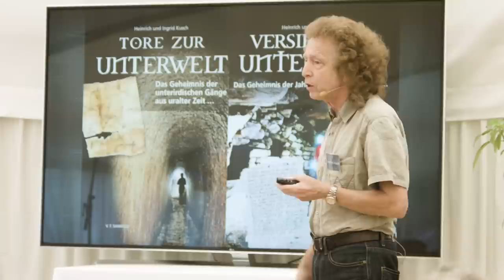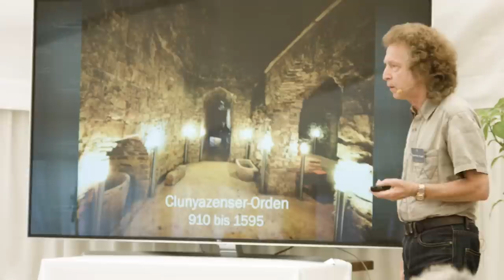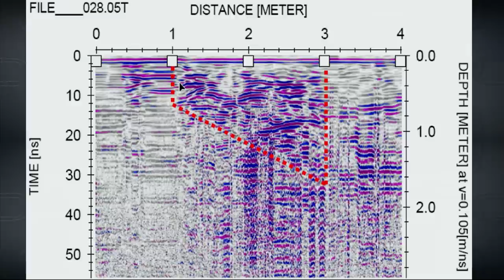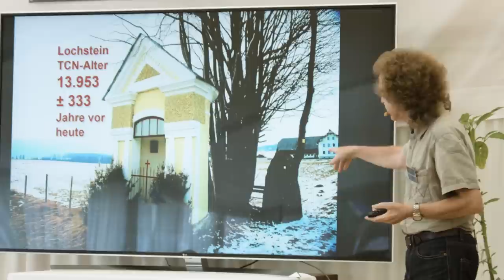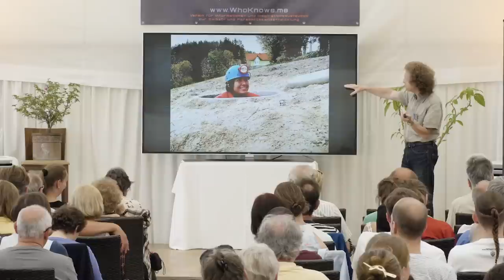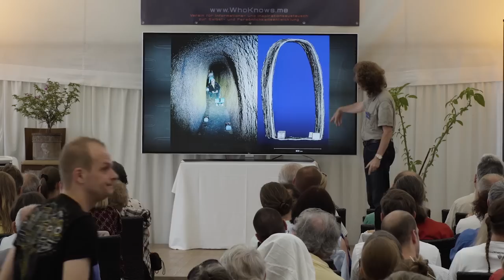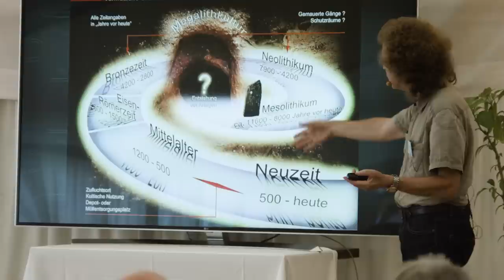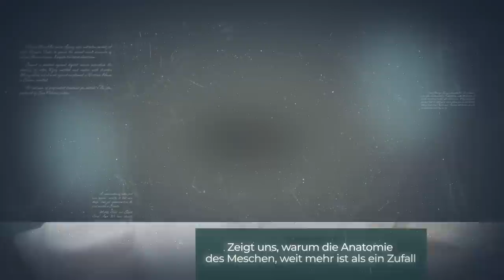Dr. Heinrich Kusch - Versiegelte Unterwelt - Prähistorische Tunnelsysteme in der Steiermark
Wusstest du, dass es in Österreich unterirdische prähistorische Tunnelsysteme in der Steiermark gibt?
Dr. Heinrich Kusch erlangte größere Bekanntheit durch die Erforschung der Erdställe, Höhlen und Tunnelsysteme unterhalb der Steiermark in Österreich, deren Ergebnisse das bisherige Bild der Ur- und Frühgeschichte schon bald gründlich ins Wanken bringen könnten. Diese Stollen und Tunnelsysteme stammen zumindest keineswegs aus dem Mittelalter, wie bisher angenommen, sondern sind weitaus älter. Paradigmensprengend sind dabei die gewonnen Erkenntnisse, die den Einsatz hochentwickelter Maschinen gerade in Bereichen dieser Uralt-Anlagen nahelegen. Besondere Aufmerksamkeit erregte das im Jahr 2009 erschienene populärwissenschaftliche Buch “Tore zur Unterwelt: das Geheimnis der unterirdischen Gänge aus uralter Zeit …”, das seinen damaligen Erkenntnisstand zur Erdstallforschung in der Steiermark in allgemeinverständlicher Form präsentiert.

Bücher von Dr. Heinrich Kusch:
Tore zur Unterwelt: Das Geheimnis der unterirdischen Gänge aus uralter Zeit ... - *
Versiegelte Unterwelt: Das Geheimnis der Jahrtausende alten Gänge... - *

Vortrag im Rahmen des WhoKnows?! Kongress 2018 in Wien.

🔥 WhoKnows?! Kongress 2019 🔥
Auch am 07.September 2019 dürfen wir euch wieder einen super spannenden Kongress in Wien präsentieren! Diesmal mit dabei:

🔸 Dr. Ruediger Dahlke - Humanmediziner & Psychotherapeut - „Future 4U für ein besseres Klima auf Erden”
🔸 Dieter Broers - Biophysiker & Autor - „Die Wechselwirkungen zwischen Geist und Materie”
🔸 Dr. Thornton Streeter - Experte für Human Biofields - „Eine Reise in das menschliche Biofeld”
🔸 Dipl.- Ing. Axel Klitzke - Pyramidenforscher & Autor - „Die kosmische Ordnung des Menschen”
🔹 Moderation: Tom WhoKnows

💓 Help us!
Dir gefällt die Arbeit unseres Vereines?
Nur du, durch deine Unterstützung ermöglichst dies erst! Unterstütze uns weiterhin und erhalte exklusiven Zugang in unsere und sieh unseren Content schon vor der Veröffentlichung auf Youtube!

📩 Trage dich in unseren WhoKnows-Letter, um immer auf den neuesten Stand zu sein!

💪Du möchtest uns mit deiner Begabung und Zeit unterstützen?
Dann werde Teil des aktiven Teams und hilf uns noch mehr Projekte zu realisieren.

🎅Hol dir dein WhoKnows?! Shirt oder Hoody und zeige Gesicht.